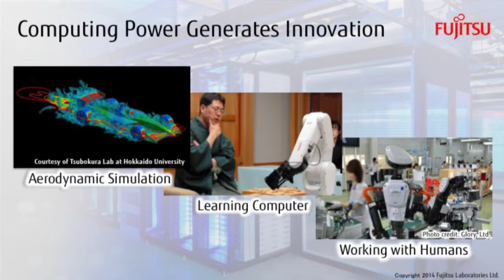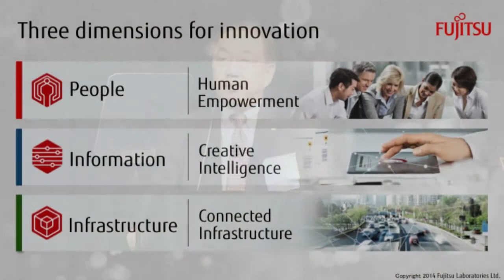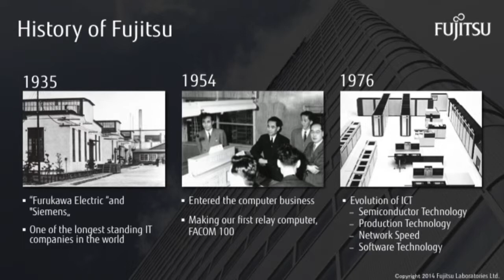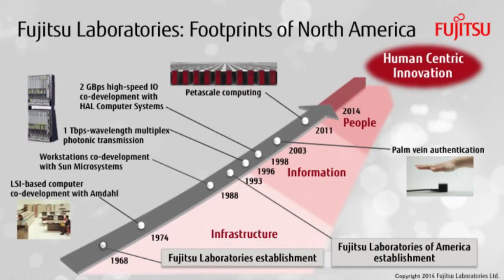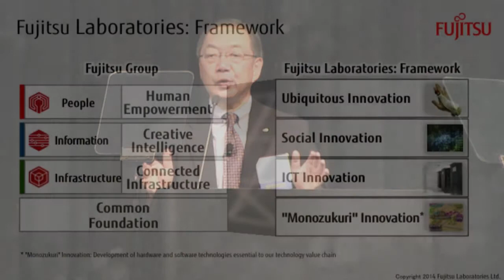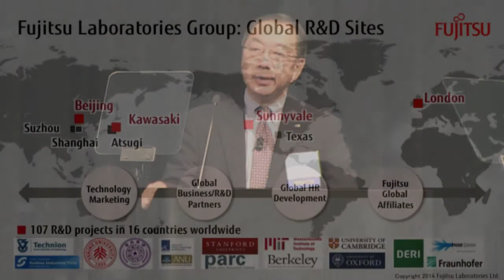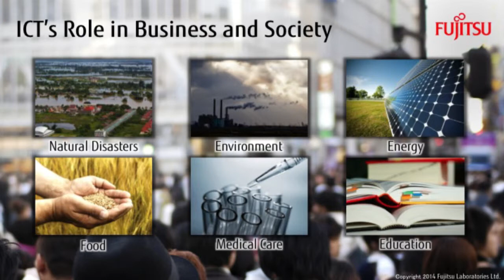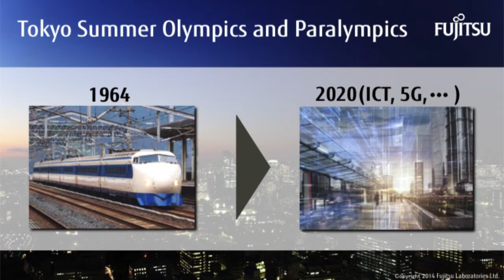Keynote: Hideyuki Saso, President, Fujitsu Laboratories Ltd.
Fujitsu Laboratories of America Technology Symposium 2014
"The Changing Landscape of Innovation: Open, Shared and Democratized"